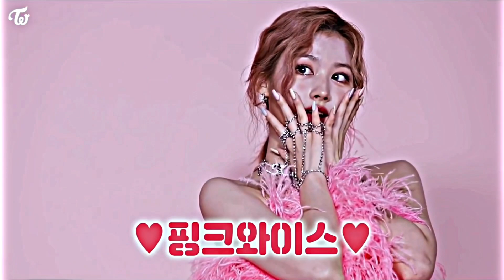Sana Twixtor Editing Clips [with coloring] [Updated Clips] [HD]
ENTERTAINMENT